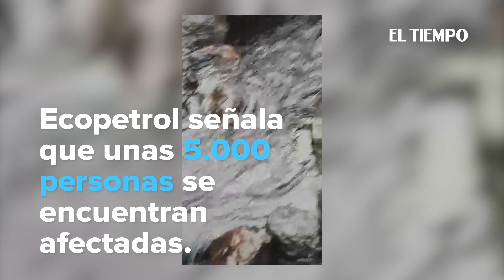Las impresionantes imágenes del derrame en el Catatumbo | EL TIEMPO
La extensión de la mancha de crudo amenaza no solo a poblaciones colombianas sino venezolanas.